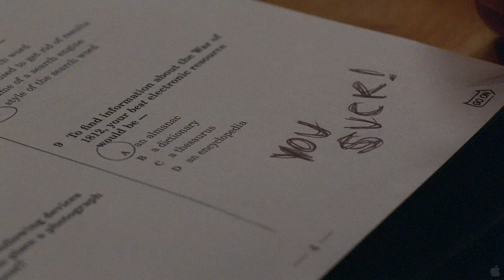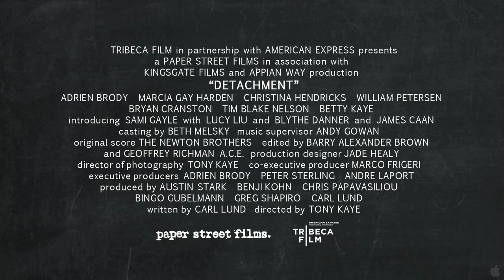Detachment Official Trailer HD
A chronicle of three weeks in the lives of several high school teachers, administrators and students as seen through the eyes of a substitute teacher.